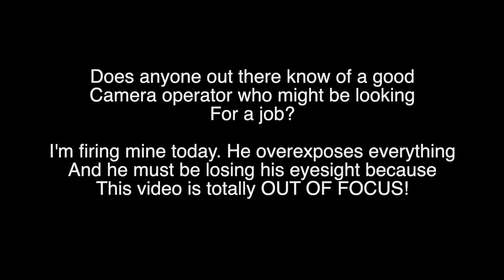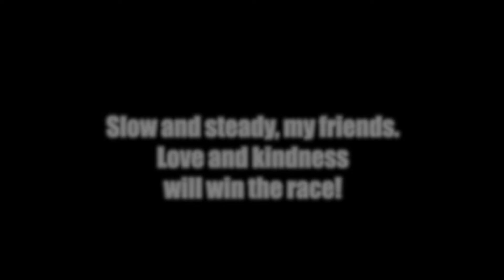Come Mow With Me - My Brain's Getting Weedy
I don't know how I feel about this video. It has everything wrong with it. From a dorky subject to being completely out of focus. But it was too much fun to throw away. So here you go!